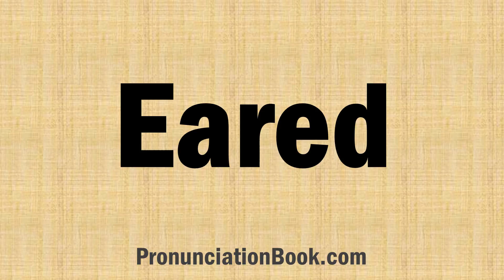How to Pronounce Eared